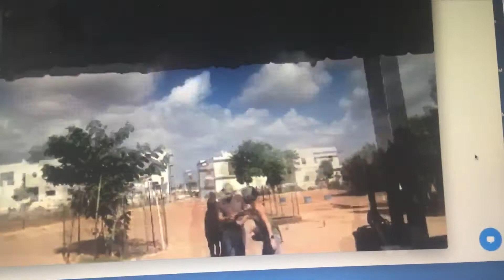August 25, 2020